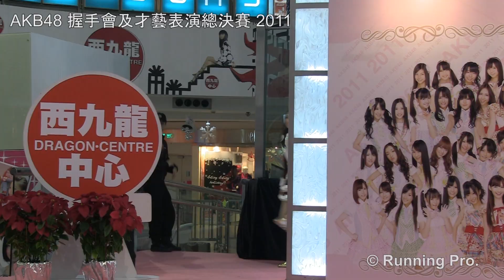AKB48 握手會及才藝表演總決賽 2011